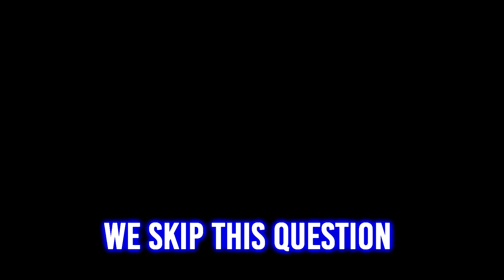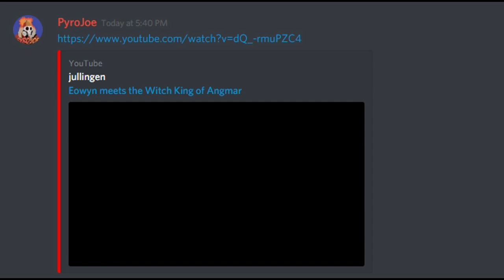Would You Rather 5 Part 7 - Pull Your Teeth VS ???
todays questions might not be for the feint of heart! keep your teeth close and get your batman shark repellant!